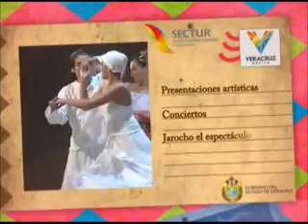TLACOTALPAN TE INVITA ALAS FIESTAS DE LA CANDELARIA 2011